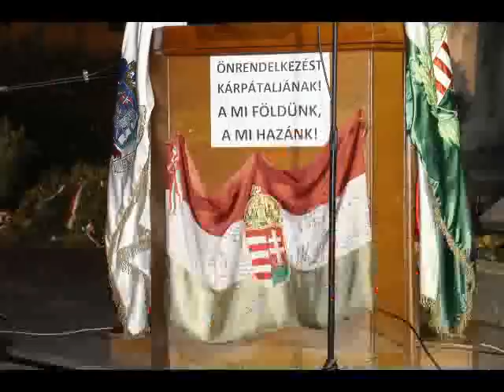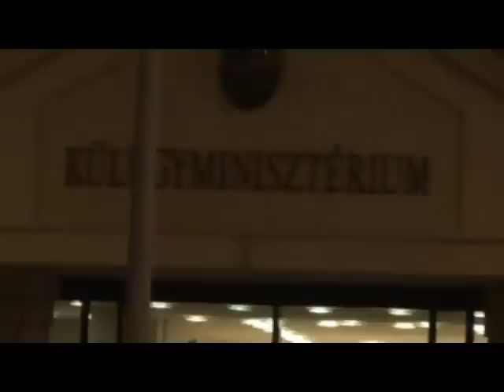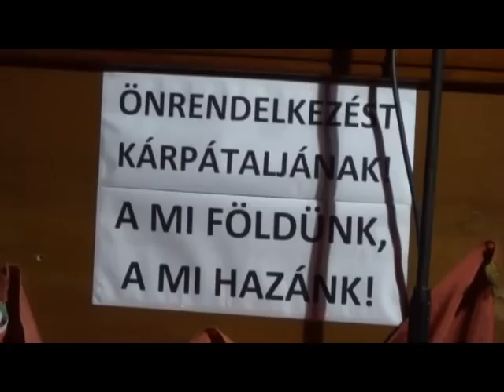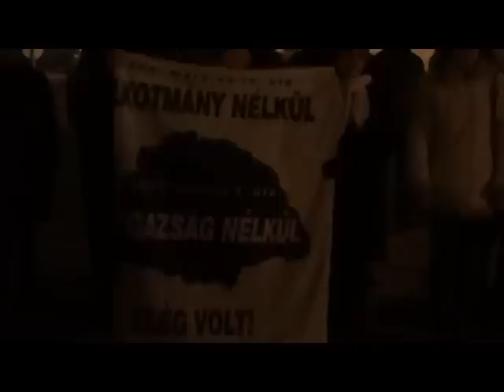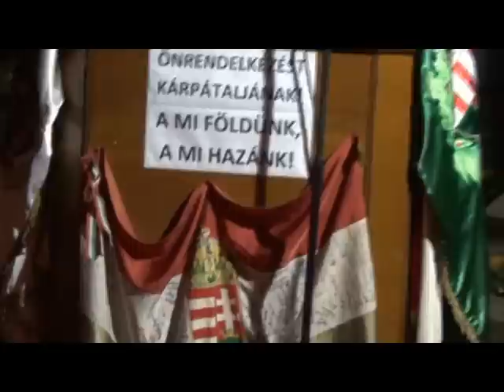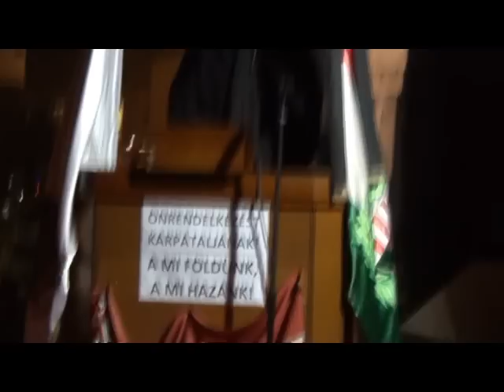Budapest 2014-12-12. Nem mondhatunk le Kárpátaljáról!" - A Külügyminisztérium előtt tüntettek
A hazai sajtóra nézve kínos médiabojkott és feltűnő rendőrségi túlbiztosítás közepette, mintegy 100-150 fővel vette kezdetét a Kárpátalja önrendelkezéséért meghirdetett ismételt kiállás. Dr. Morvai Krisztina, a Jobbik EP-képviselője, Reiner Péter, a Szabadság téri Hazatérés templomának zsidó származású gyülekezeti tagja, Budaházy György, dr. Gaudi-Nagy Tamás nemzeti jogvédő, és az ifj. Hegedűs Loránt református lelkész által elmondottak közös nevezője a kárpátaljai magyarokért való kormányzati szintű felelősségvállalásának igénye volt, amely a felszólalók szerint is erkölcsi kötelességünk lenne. A rendezvényen elhangzott, hogy a március demonstrációt követően átadott petíció egy pontja, a hazaáruló Martonyi eltávolítását követelő ugyan megvalósult, de a kárpátaljai magyarok és ruszinok fenyegetettsége a mai napig ugyanolyan mértékű. A közelmúltban a korábbi rendezvényen felszólalók közül többeket kitiltottak Kárpátaljáról, így Budaházy György mellett azt a Hegedűs Lorántot is, aki a szolyvai haláltáborban elpusztult áldozatok emlékére mondott volna beszédet, ha nem nem állják útját... A rendezvény végig méltóságteljes hangulatban zajlott, amely során mécseseket gyújtottak az ukrán-orosz konfliktusban életüket vesztett magyar és ruszin áldozatokért. A kegyeleti, de egyben figyelemfelhívó demonstráció kulturális részét Hegedűs Zsuzsa énekei biztosították. A helyszínen volt Hegedűs Lorántné jobbikos országgyűlési képviselő, az Országgyűlés jegyzője is. A rendezvény valamivel 18:00 óra után, a Himnusz közös eléneklésével ért véget.